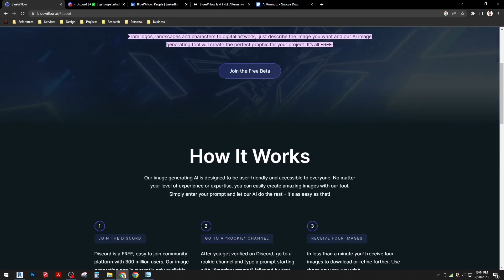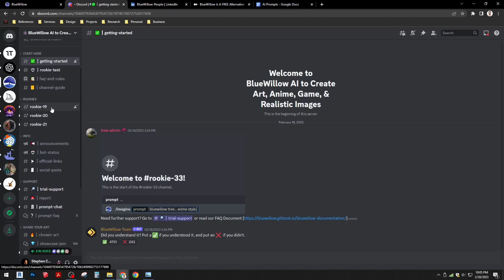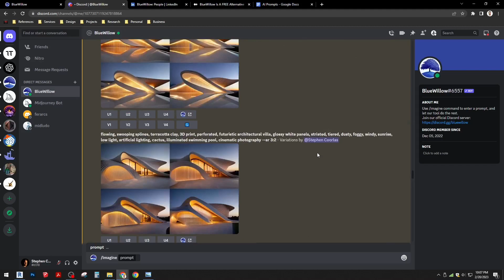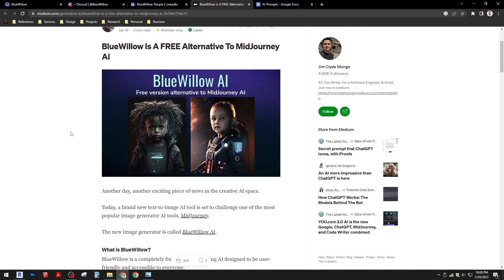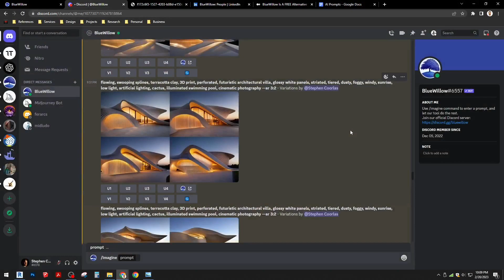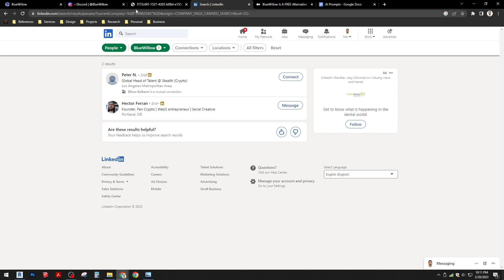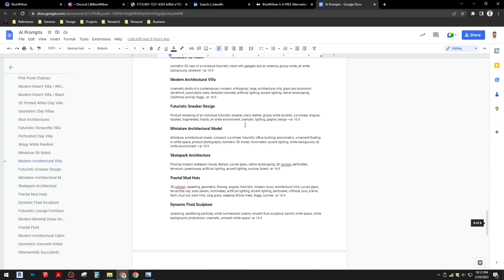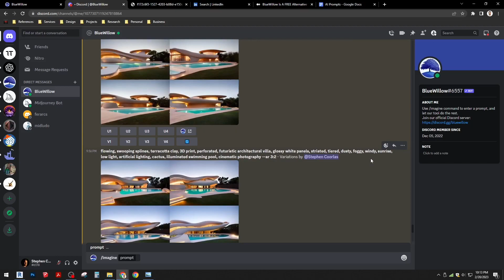BlueWillow AI Tutorial for Architects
This is a BlueWillow AI tutorial from an architectural perspective. There are many similarities between BlueWillow and Midjourney, as both programs run through Discord and utilize the ChatBot interface to generate and refine images. Below you will find links mentioned in the video as well as the prompt used to generate all images seen at the end of the video.

The end of the video features a short excerpt from a lecture I will be giving on AI & Architecture in the near future.

Prompt:
flowing, swooping splines, terracotta clay, 3D print, perforated, futuristic architectural villa, glossy white panels, striated, tiered, dusty, foggy, windy, sunrise, low light, artificial lighting, cactus, illuminated swimming pool, cinematic photography --ar 3:2

00:00 - Intro
00:47 - Discord Server Platform
02:08 - Create a Private BlueWillow ChatBot
03:22 - BlueWillow / Midjourney Comparison
06:15 - Behind The Scenes
06:52 - Thoughts on BlueWillow
09:17 - Philosophy on AI